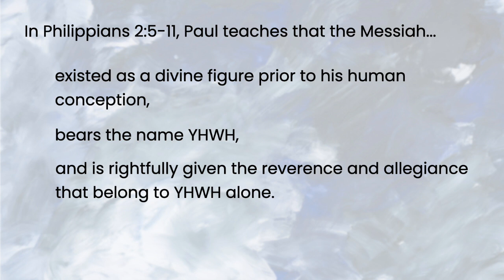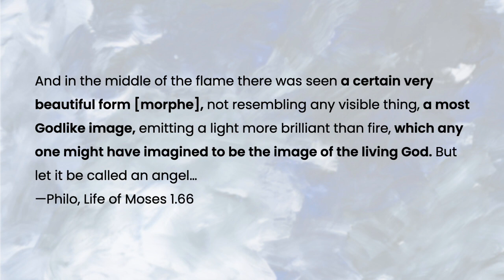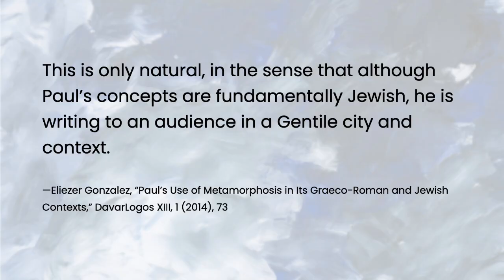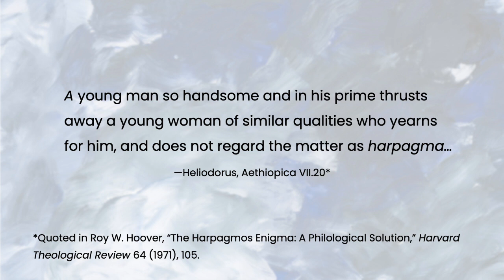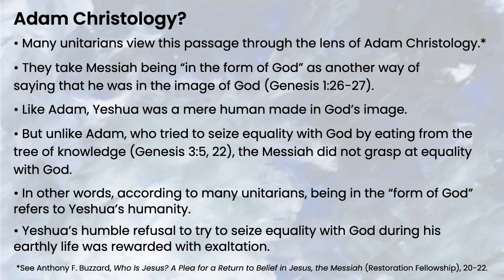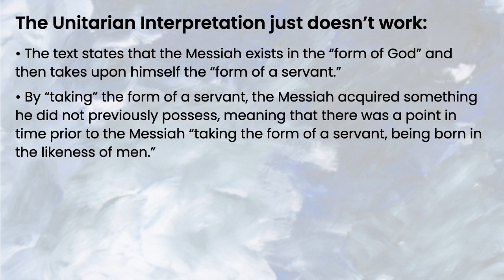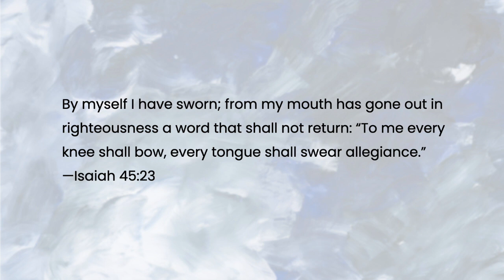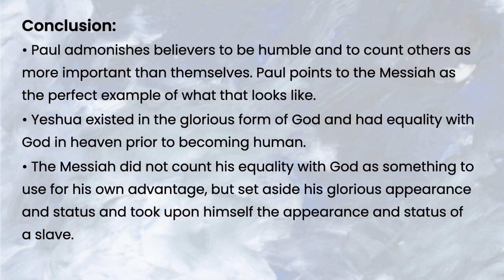The Messiah's Preexistence and Divinity in Philippians 2:5-11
Does the Bible teach that Yeshua the Messiah is divine? Philippians 2:5-11 is a central text that speaks to this question. In this passage, Paul teaches that the Messiah existed as a divine figure prior to his human conception, bears the name YHWH, and is rightfully given the reverence and allegiance that belong to YHWH alone.

Prefer to read? Here is the article

00:00 Introduction
00:43 Be Humble
03:23 "the form of God"
11:06 "a thing to be grasped"
14:47 "emptied himself"
16:58 "likeness of men"
17:51 Addressing Unitarian Objections to Messiah' Preexistence
23:38 The Messiah is YHWH
30:45 Conclusion